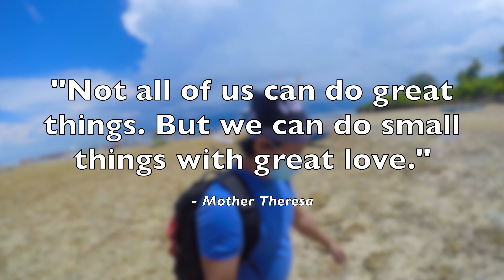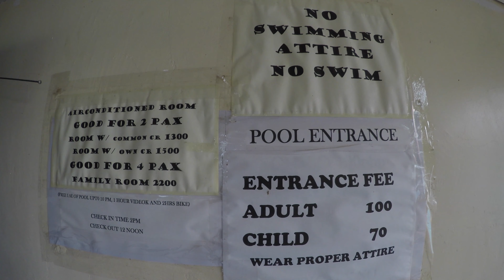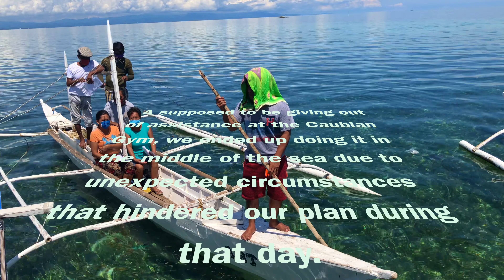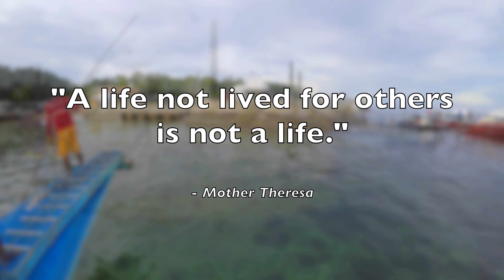Buhay Field Worker | Life @ Work | Olango Island, Lapu-lapu City, Cebu | The Silent Observer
In the times of the pandemic, ones' effort to help is truly essential. By far, from the several field work activities I had experienced, this is the most fascinating and unforgettable one. From hopping one motor banca to the other, from crossing the knee-deep seawater just to get through to the shoreline to reach the destination. Indeed, it is one for the books.

Nonetheless, through this we've seen different people from different walks of life with different stories to tell. Some are old, others are young. To some extent, there are Persons With Disability, Solo Parents, pregnant and some other sectors in the society.

And as a true CivilServant no one can ever topple down the liveliness, enthusiasm and alertness that we have always shown in serving our dear filipino people, not even the unseen enemy, the CoViD-19.